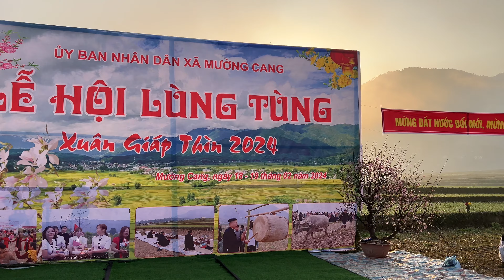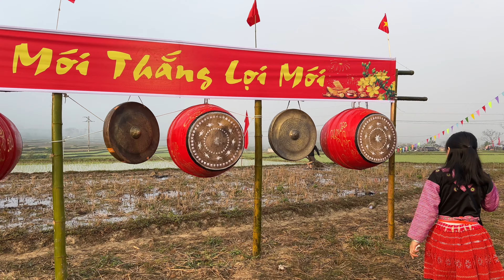MÙA Y LIÊN | Lần đầu trải nghiệm Lễ hội Lùng Tùng cùng Bếp Trên Bản và anh Chợ Phiên Tây Bắc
Bất ngờ với sự hiếu khách của các cô chú tại Than Uyên Lai Châu, lần đầu Liên được tham gia và có những trải nhiệm vô cùng thú vị. Mời cả nhà theo chân Liên nha

Mình là Mùa Y Liên - Một cô gái người Mông đến từ Mai Châu, Hoà Bình.
Đây là kênh Youtube của Liên. Cô chú, anh chị và các bạn nhớ đăng ký kênh để đón xem thêm nhiều video về cuộc sống, con người, văn hoá và ẩm thực Tây Bắc của Liên nhé!
Cảm ơn mọi người đã đón xem!

© Bản quyền thuộc về Mùa Y Liên